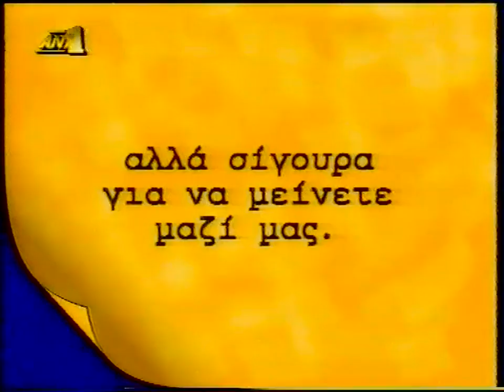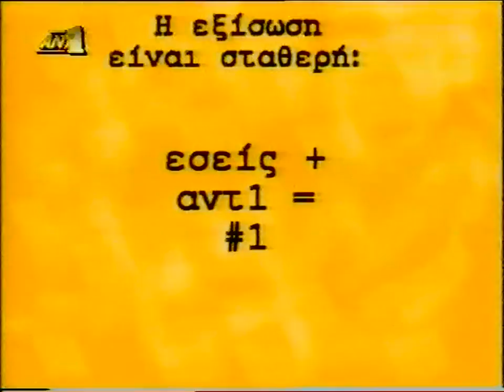'ΚΕΝΤΡΙ' 22-1-98 'ΣΕΝΓΚΕΝ-ΧΑΡΑΓΜΑ-666'ΚΑΛ.Π.ΕΜ.ΚΑΛΥΒΑ.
ΚΕΝΤΡΙ' 22-1-98 'ΣΕΝΝΓΚΕΝ-ΧΑΡΑΓΜΑ-666'ΚΑΛΕΣΜΕΝΟΣ Ο ΠΑΤΗΡ ΕΜΜΑΝΟΥΗΛ ΚΑΛΥΒΑΣ ,ΑΝΔΡΕΑΣ ΛΥΡΑΣ,ΓΕΩΡΓΙΟΣ ΜΑΡΚΟΥΛΑΤΟΣ,ΚΩΝΣΤΑΝΤΙΝΟΣ ΔΕΡΝΙΤΣΙΩΤΗΣ...